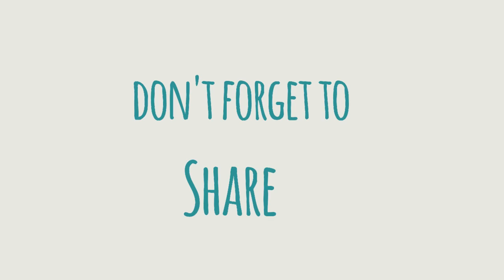Chao Fan (Chinese Fried Rice)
Chao Fan or Fried Rice is a Chinese dish where steamed rice (one day old rice) is stir-fry in a wok and eggs, vegetables and meat are added.  But this version of chao fan that I’m going to cook is the most simple of all yet its flavorful with just a few and simple ingredients.

This Chao fan is a mixture of egg, green onion and use of salt to flavor, which is typical for Chinese style fried rice.

Chao Fan (Chinese Fried Rice) Recipe

Ingredients
3-4 cup cooked rice (1 day old rice)
    3 eggs
       Green Onion
        Salt
        Cooking oil

Procecure
1. Heat oil in medium heat. Swirl to coat wok evenly. Then drop the eggs simultaneously on the wok(or you can beat the egg altogether before pouring on the wok).  Wait until the egg is starting to set, then start tossing the egg to distribute evenly.
2. Then add the cooked rice and mix.  Add salt and toss again.
3. Lastly add the green onion and toss for 1 minute.  Serve hot.

                                 Filmora 7.8.9